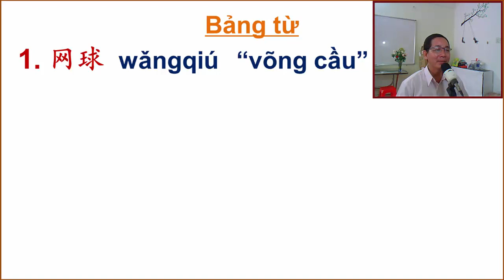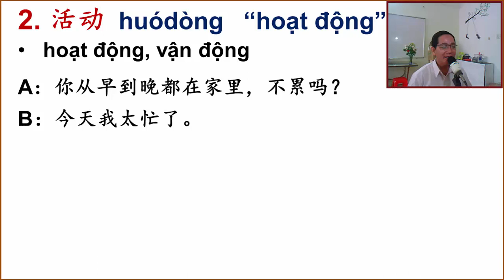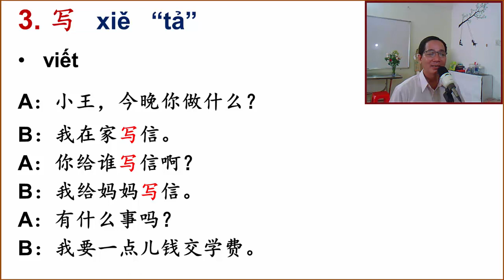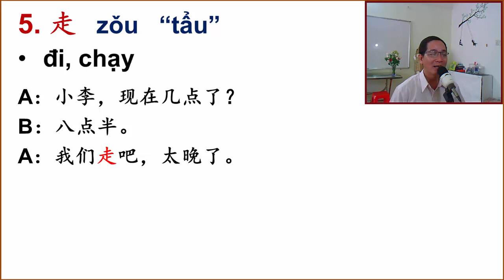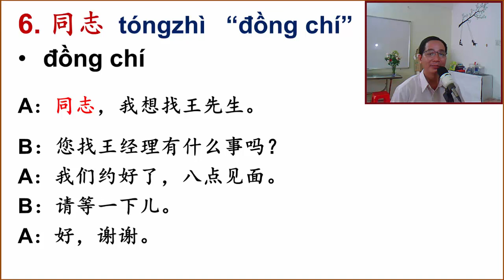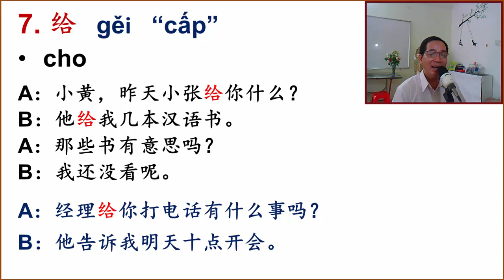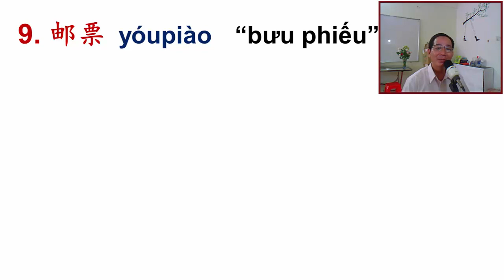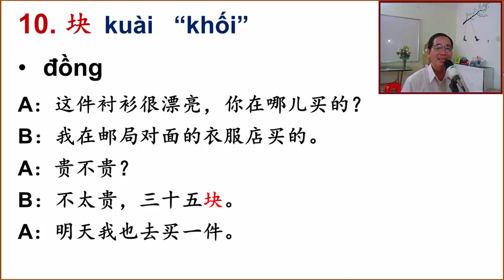PHẦN 1/5 CỦA BÀI 14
Trong phần này mình sẽ giới thiệu đến mọi người một phần từ mới của bài 14. Chúc mọi người tìm được chút gì mình cần. Thân chào.